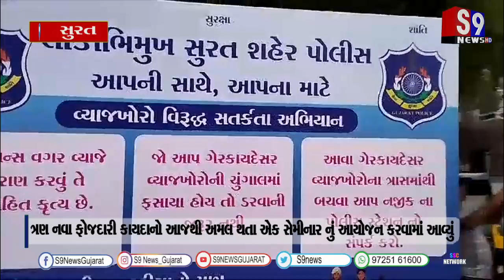સુરત:12મી ડિસેમ્બર 2023 ના રોજ ત્રણ સુધારેલા આપણા અધિક કાયદાના બિલ રજૂ કર્યા